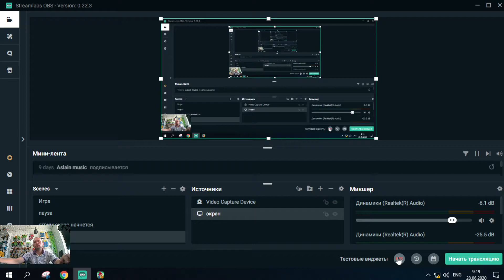Angry Birds Rio. Восьмая часть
Angry Birds Rio. Продолжаем мочить мартышек. Злые птицы, 8 серия.
Ставим ❤ Подписываемся на канал ✔